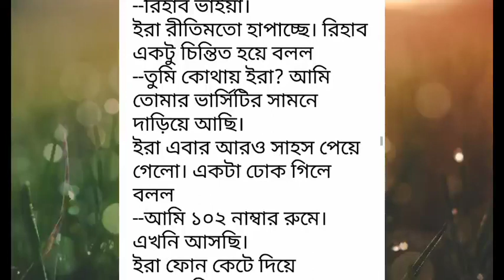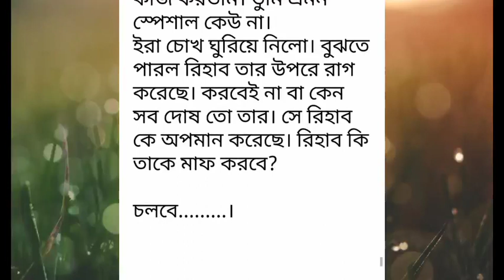তোর_ছায়ার_সঙ্গী_হব পর্ব--২০#Tor_Chayar_Songi_Hobo. Part --20.রোমান্টিক ভালোবাসার গল্প.Golpo Premi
তোর_ছায়ার_সঙ্গী_হব পর্ব--২০#Tor_Chayar_Songi_Hobo. Part --20.রোমান্টিক ভালোবাসার গল্প.Golpo Premi.Writer:A Rahman
Golpo Premi
valobasbar_kahini/golpo
# রোমান্টিক_গল্প
# প্রেম কাহিনী